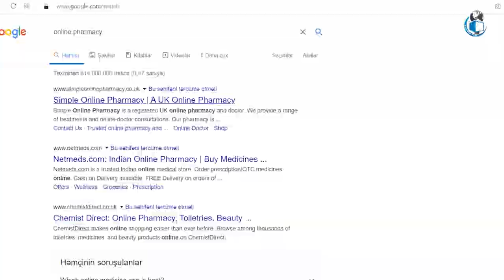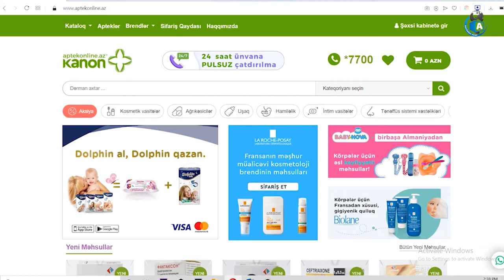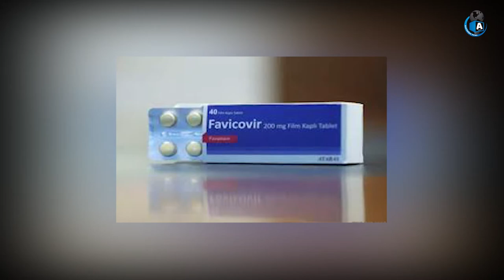Azərbaycanda apteklər online satışa hazırdırmı?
Artıq Azərbaycanda da koronavirusu yüngül keçirən xəstələr xəstəxanaya alınmır. Evdə özünütəcrid  şəraitində müalicə olunurlar. Bu kimi xəstələr xarici ölkələrdə dərmana olan tələbatlarını apteklərin on line xidmətindən istifadə edərək ödəyir. Bəs görəsən Azərbaycanda özünütəcrid etmiş insanın belə imkanları varmı? Bunu yoxlamaq üçün bir sosial eksperiment keçirdik və özümüz aptekdən 10 manatlıq dərman sifariş etməyə çalışdıq